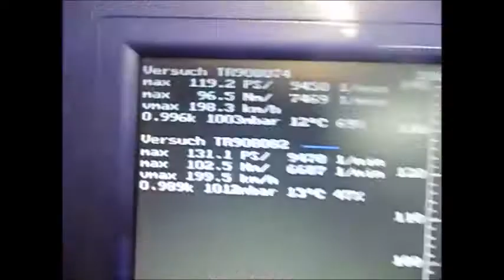Triumph Tiger 1050 Tuning Light